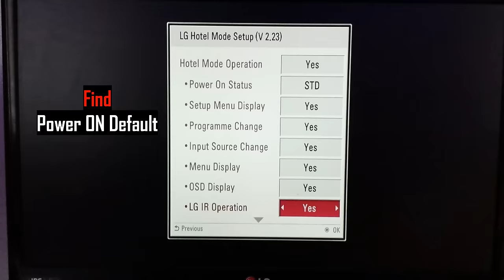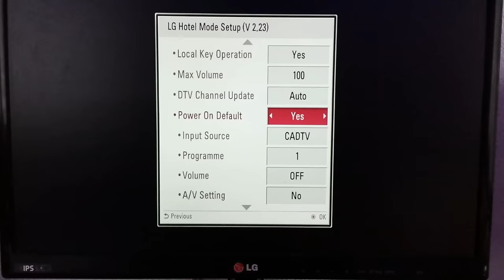LG TV Power On Default Input Source / Channel / Volume / Settings with hotel mode code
Power On default your LG TV to input source, program, volume settings with hotel mode code.
1. Enter Installation menu (hotel mode)
2. Hold down SETTINGS button for at least 5 sec.
(* if your remote control doesn't have it hold down HOME button)
3. Enter password 1105 (*If you don't know the password, you have to enter INSTART service menu and go to option 13. Access Code. That's your pass.
You can also enter Installation Menu from INSTART :
Enter InStart service menu (from this video (pass 0413), after the service menu is displayed press SETTINGS on the remote control - Installation Menu should appear now.
4. Follow the video
5. After selecting input source, exit menu
6.Done, now when you power on your tv, automatically is gonna turn on to your settings.

• Track Info:

Title: They Say
Artist: WowaMusik
Genre: Pop
Mood: Calm